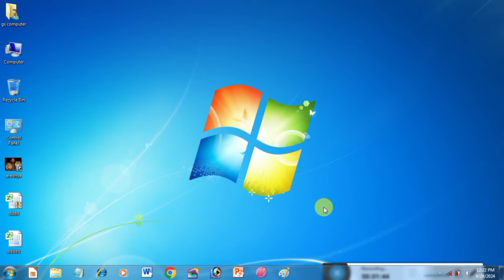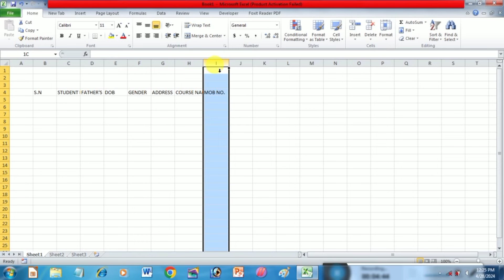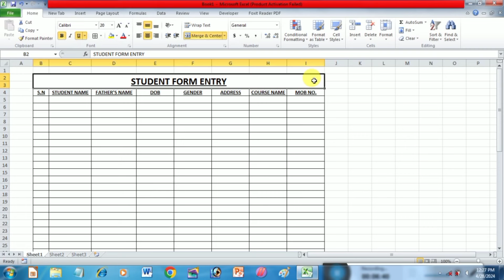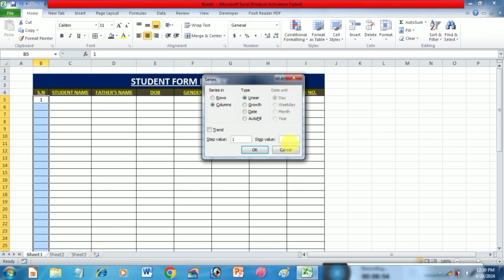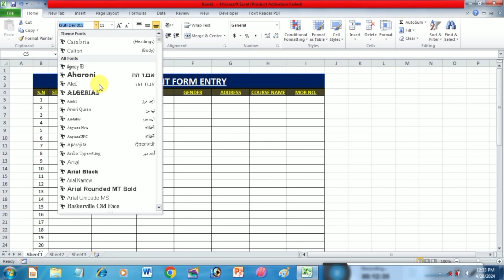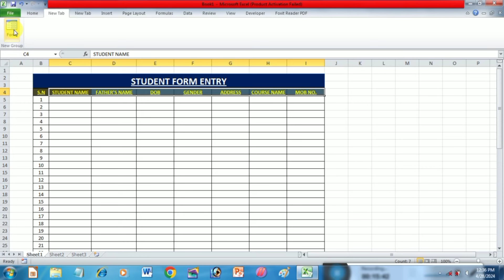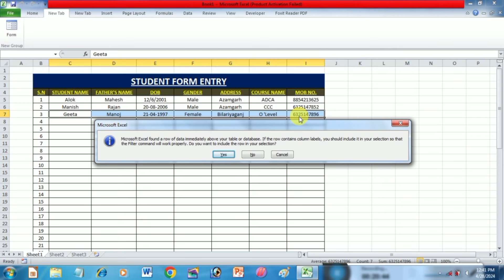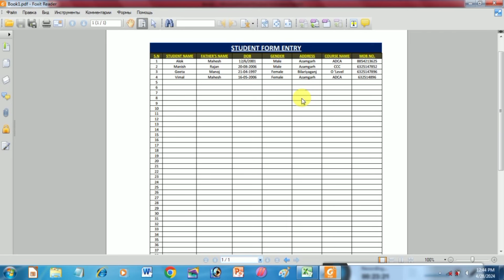Excel Data Entry || Data Entry work in Excel || Automatic Data entry using form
नमस्कार दोस्तो इस वीडियो मैं आप लोगो को एक्सेल के अंदर डेटा एंट्री का तरीका और फॉर्म को प्रोयोग करने का तरीका बताया हु उम्मीद है आपलोग को ये वीडियो जरूर पसंद आयेगी

💠About Center

G.S.Computer Institute Parshurampur Azamgarh

Course Available

ADCA,CCC,O LEVEL,PGDCA,BCC,DTP,TALLY,GST,

OMC,DCA,MDCA,CAD

SSC,SSC GD,SSC MTS,SSC CGL,BANK RAILWAY,UP POLICE,and All Competitive classes Available

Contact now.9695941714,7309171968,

☑️Video Link

⏺️LibreOffice Calc

⏺️Memory

⛔️Ration And Propotion

🔴 Clock Full Video

👉PowerPoint Full Video

👉Keyboard Full Video

👉 MS Paint Full Video

👉 Computer Software and Hardware

👉Computer Basic

👉Primary Memory

👉 OS

👉Computer Hardware

👉 Excel Most Important Formula

👉Operating system

👉 Computer Format

👉 लिब्रे आफिस Cacl

👉 Advance Filter

👉Computer Desktop setting

👉 Computer desktop setting Part 02

👉 MS Office Video

👉  Computer Memory

👉 Excel Video

👉 Point Video

👉 Identity Card creation

👉Function Key

👉 Attendance ki entry

Tag.

excel sheet kaise banye,.
print excel sheet,
how to use excel,
excel,